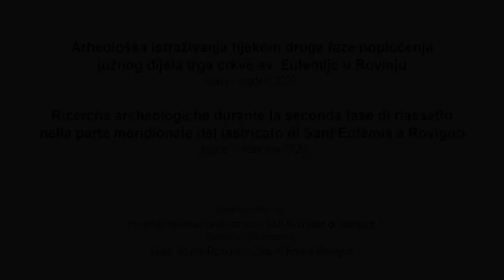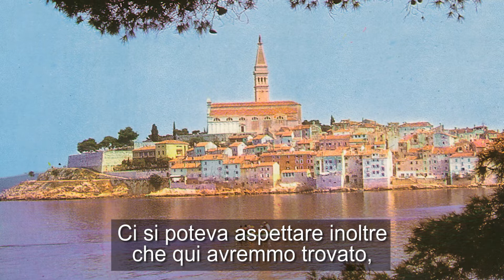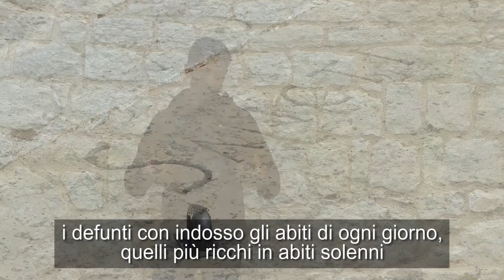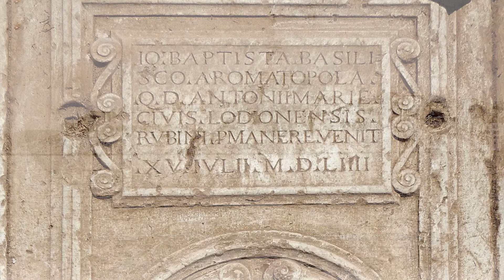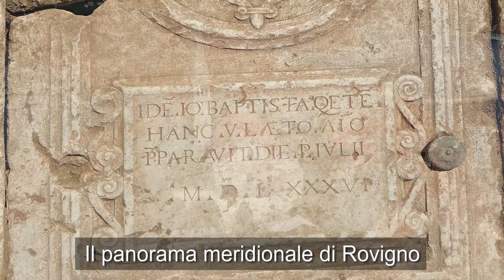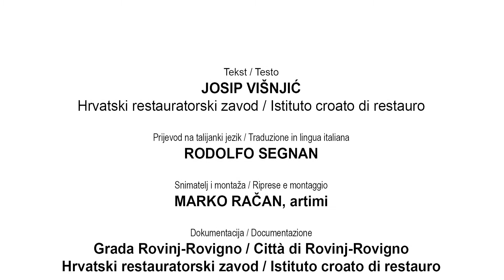Arheološka istraživanja crkva sv. Eufemije Rovinj / Ricerche archeologiche Sant’Eufemia Rovigno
Arheološka istraživanja tijekom druge faze popločenja južnog dijela trga crkve sv. Eufemije u Rovinju lipanj – studeni 2020. Ricerche archeologiche durante la seconda fase di riassetto nella parte meridionale del lastricato di Sant’Eufemia a Rovigno giugno – dicembre 2020 Istraživao / Ricerche: Hrvatski restauratorski zavod / Istituto croato di restauro Financirao / Finanziato da: Grad Rovinj-Rovigno / Città di Rovinj-Rovigno Tekst / Testo JOSIP VIŠNJIĆ Hrvatski restauratorski zavod / Istituto croato di restauro Prijevod na talijanki jezik / Traduzione in lingua italiana RODOLFO SEGNAN Snimatelj i montaža / Riprese e montaggio MARKO RAČAN, artimi Dokumentacija / Documentazione Grada Rovinj-Rovigno / Città di Rovinj-Rovigno Hrvatski restauratorski zavod / Istituto croato di restauro Grafike i razglednice / Materiale grafico e cartoline Muzej Grada Rovinja-Rovigno - Museo della Città di Rovinj-Rovigno Centro di ricerche storiche di Rovigno / Centar za povijesna istraživanja Rovinj Režija i produkcija / Reggia e produzione TAJANA UJČIĆ svibanj / maggio 2021